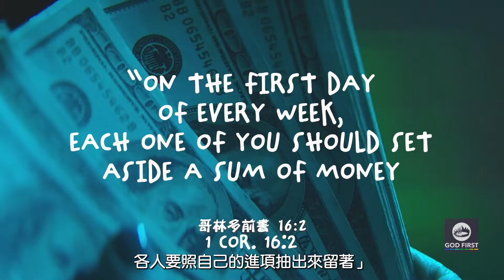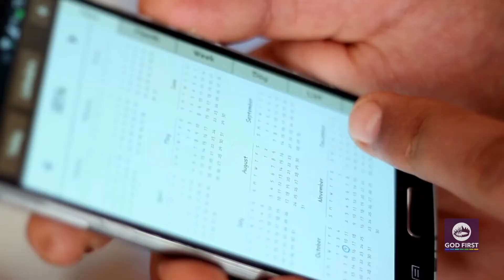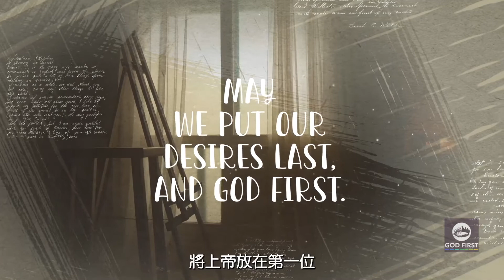2022-6-18 第25集Salvation is not an afterthought救贖並非補救辦法(廣東話配音/繁體字幕)